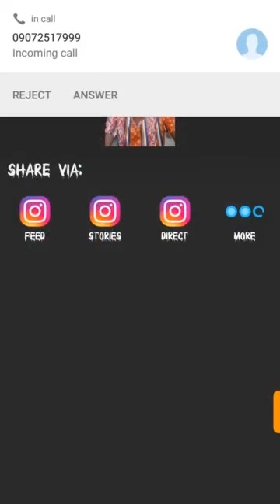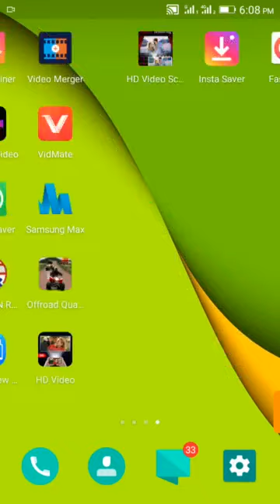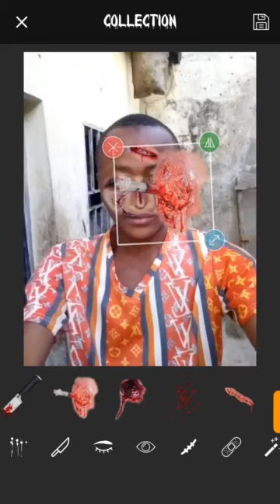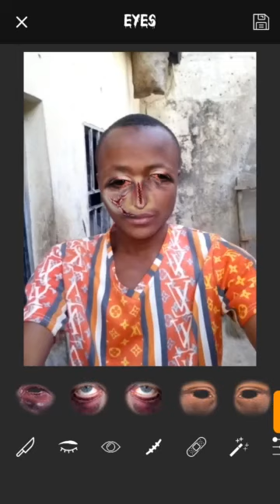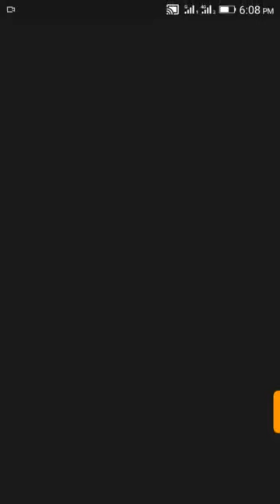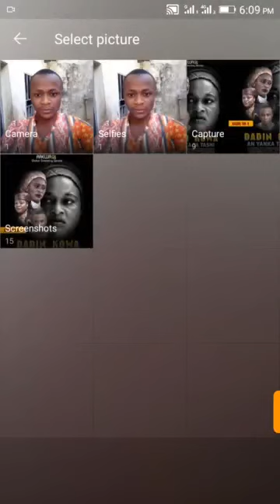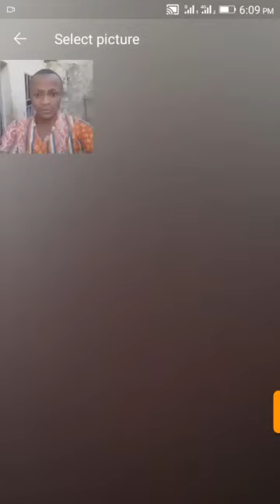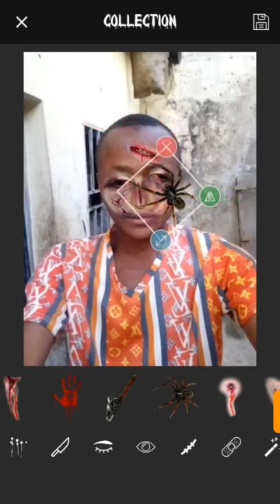how to edit photo in new apps